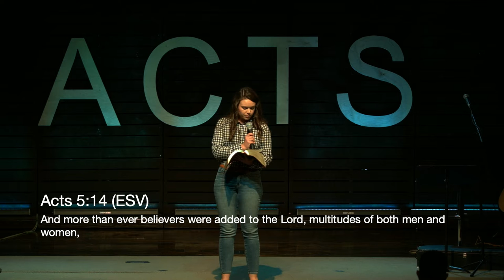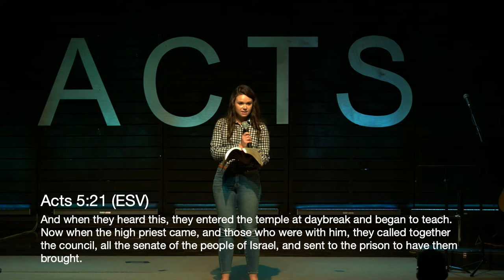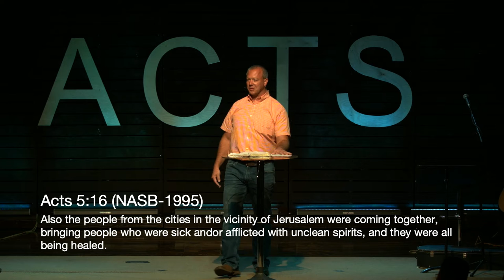Acts: How Would You Respond to God? (Acts 5:12-21)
The book of Acts tells the story of how the early church was formed through the power of the Holy Spirit.  Join us this week as we listen to how the Jewish leaders at the time reacted to the apostles and the early church.